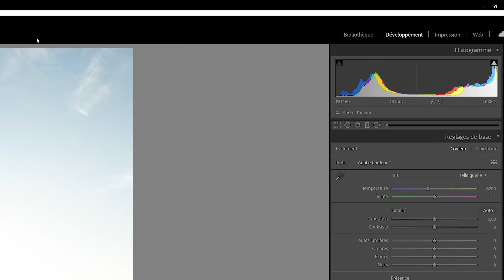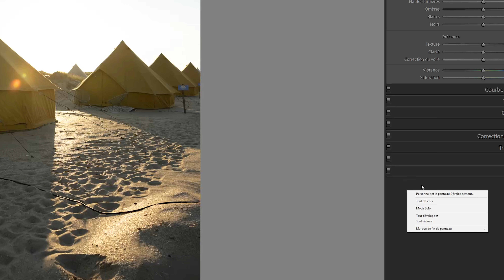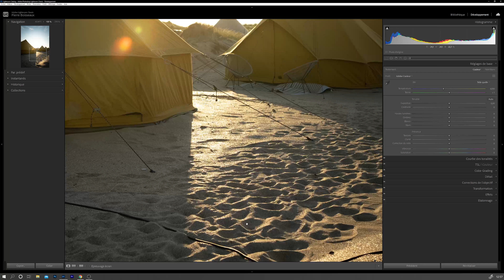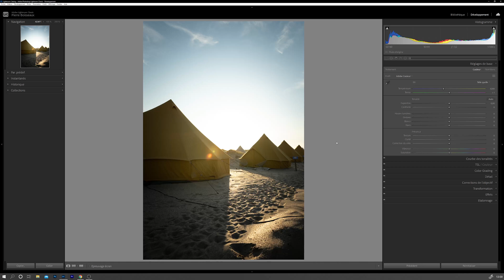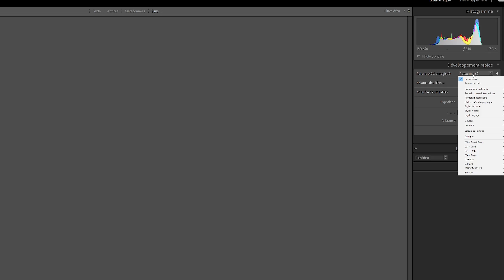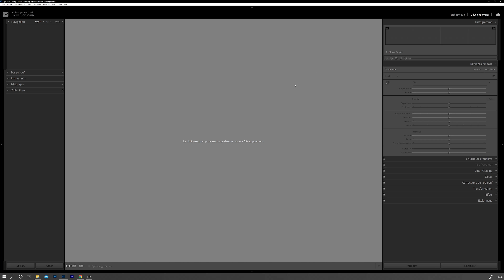5 SECRETS que LIGHTROOM vous CACHE l LMCL #01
Bienvenue dans ce premier épisode du Mardi, c'est Lightroom, une formation s'étendant de septembre 2021 à juin 2022.

- Mes Réseaux 🌍 -

00:00 - 01:17 Introduction
01:17 - 03:10 Les 3 astuces bonus
03:10 - 04:04 Avant/Après
04:04 - 04:40 Filtre radial centré
04:40 - 05:40 Gain du filtre dégradé
05:40 - 07:56 Dodge and Burn
07:56 - 09:56 Développer une vidéo
09:56 - 10:21 Outro